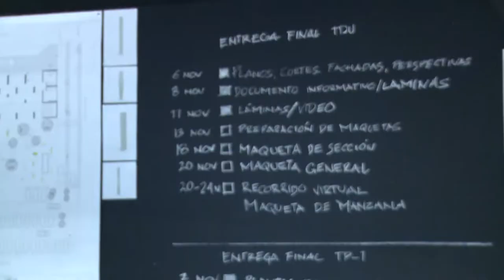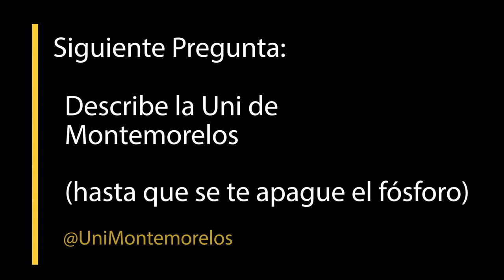Al Cien Pregunta #5 ¿Ya salvaste el semestre?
Etiqueta a tus amig@s si alguna vez te pasó, o te está sucediendo... No estás sólo. ESPERAMOS QUE DISFRUTES LA PREGUNTA #5 . ÁNIMO